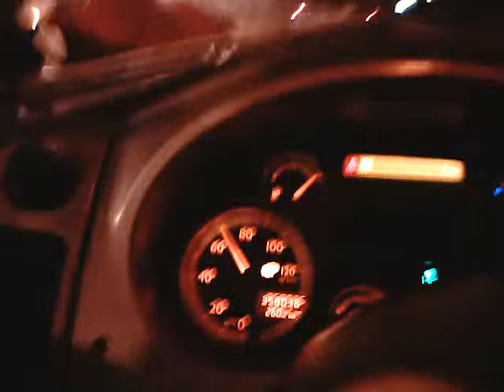Driving in Paris on the inner-BP southbound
small vid of me driving on the Boulevard Périphérique southbound toward the A6A Exit.

shot on my HTC-HD2, not steady, so no comment on that please..